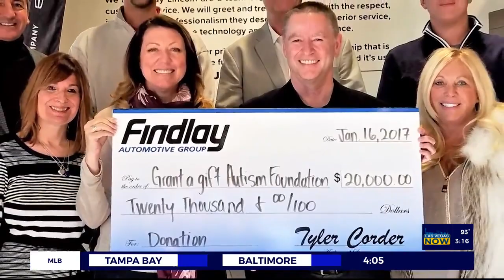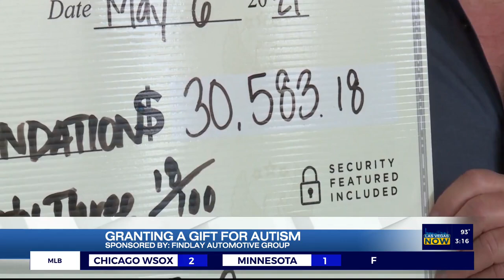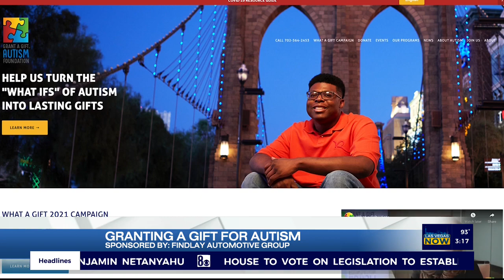Grant a Gift Autism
Findlay Automotive presents a large donation to Grant-a-Gift Autism Foundation in this segment of Las Vegas Now on KLAS 8 News Now.